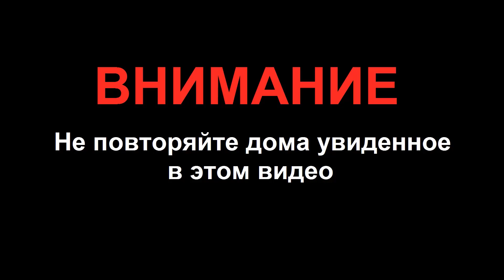СКОЛЬКО РАЗ МОЖНО СЛОЖИТЬ ЛИСТ БУМАГИ ПОПОЛАМ ГИДРАВЛИЧЕСКИМ ПРЕССОМ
Проверим феномен складывания бумаги пополам, сколько раз получится сложить пополам большой лист бумаги с помощью 100 тонного гидравлического пресса. Челендж